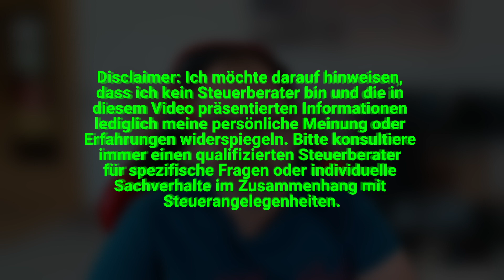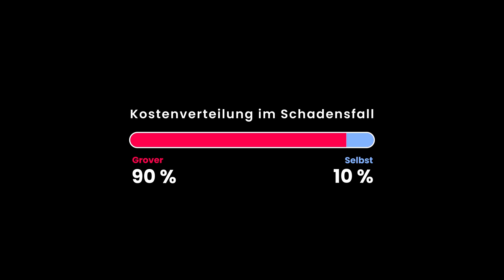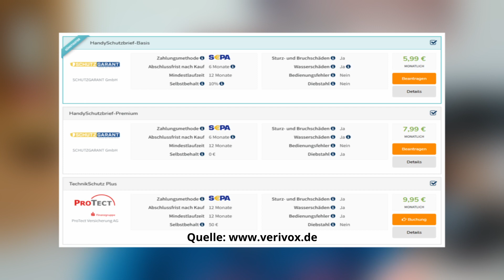Hardware und Smartphones als Unternehmer Leasen, Kaufen oder Finanzieren?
Hast du dich schon immer gefragt, ob du Hardware und Smartphones Mieten (leasen), kaufen oder finanzieren solltest? In diesem Video erkläre ich dir die Vor- und Nachteile aller Möglichkeiten.

Hier gehts zur Facebook Gruppe von POD - Gemeinsam wachsen und zum Discord Server: